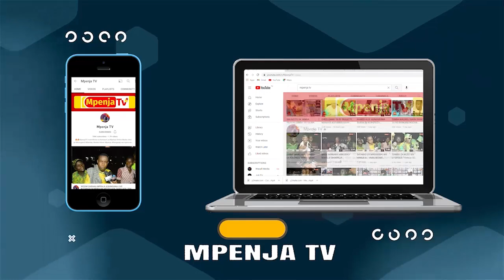MAAMUZI YATATOKA BAADA YA MASAA MACHACHE/HAIKUWA RAHISI KUSIKILIZA PANDE ZOTE/TUSUBIRI UAMUZI.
Kamati ya Sheria na Hadhi za Wachezaji imemaliza mchakato wa kupembua hoja za pande zote mbili baada ya Shauri la Feisal kukatiwa Rufaa kupinga uamuzi uliotolewa hapo awali.

Mjumbe wa Kamati ya Sheria na Hadhi za Wachezaji Hussein Kita ameeleza kuwa wamesikiliza pande zote mbili na uamuzi utatolewa masaa machache kuanzia sasa.

Aidha Hussein Kita amechagiza kuwa haikuwa rahisi kusikiliza pande zote mbili na kufikia uamuzi.